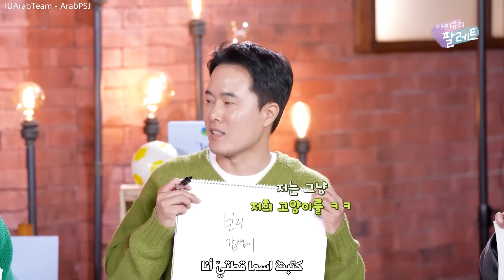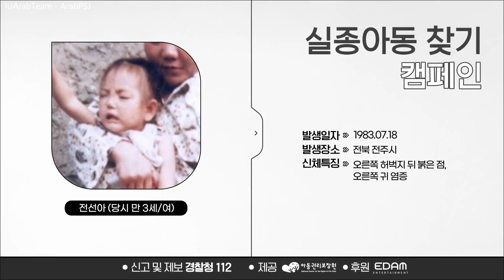[Arabic Sub] IU Palette With 'DREAM team' EP.20